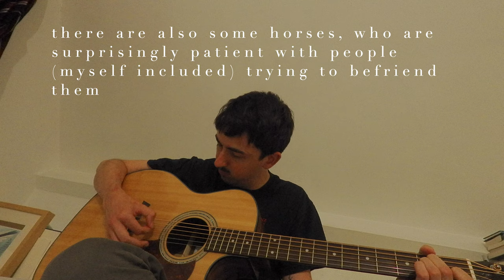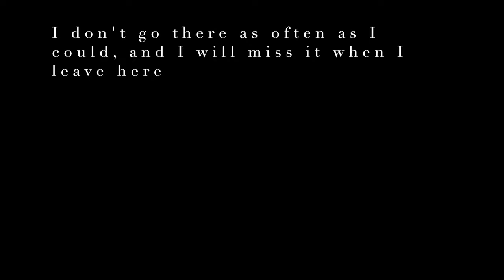Port Meadow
a little tune that's been working its way from my head to my fingers over the past few weeks